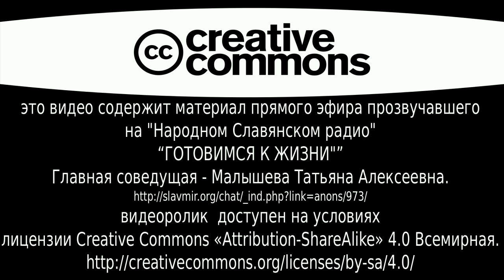Готовимся к жизни. Передача для беременных. Малышева Татьяна Алексеевна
8 декабря 2015 года в 20 часов по Москве на Народном Славянском радио прошел живой эфир на тему «Готовимся к жизни».

Главная соведущая — Малышева Татьяна Алексеевна.

Малышева Татьяна Алексеевна – руководитель центра подготовки к естественным и здоровым родам «Возрождение», врач акушер-гинеколог высшей квалификационной категории, специалист ультразвуковой диагностики, врач-натуропат, семейный психолог.

Если эта тема важная, не будь жадиной. Расскажи об эфире друзьям.
МЫ В ИНТЕРНЕТЕ:
Сделаем вместе Мир лучше!
Внимание!